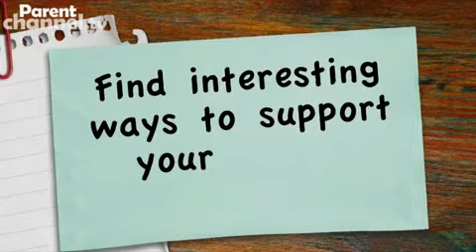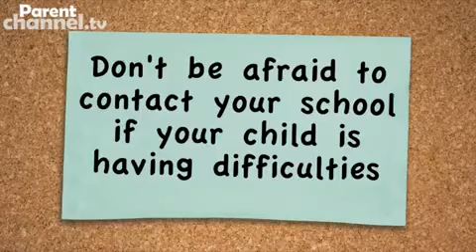Learning top tips: secondary school - Parentchannel.tv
Tips for supporting your child's learning beyond the school gates -- how to encourage their strengths and teach them to find things out for themselves while staying on top of homework.